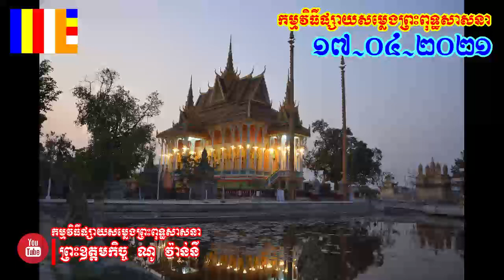កម្មវិធីផ្សាយសម្លេងព្រះពុទ្ធសាសនា​ - ព្រះឧត្តមកិច្ច ណូ វ៉ាន់នី -​ 17/04/2021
កម្មវិធីផ្សាយ
សម្លេងព្រះពុទ្ធសាសនា
ផ្សាយប្រចាំថ្ងៃសៅរ៍ ៦កើយ ខែពិសាខ ឆ្នាំជូតទោ
ស័ក​​ ពុទ្ធស័ករាជ ២៥៦៤ ត្រូវនិងសុរិយគតិថ្ងៃទី១៧ ខែមេសា ឆ្នាំ២០២១
១-នាទីសិក្សាគម្ពីរអដ្ឋកថាព្រះត្រៃបិដកតាមច្បាប់ដើម !
ផ្សាយតាមរយ:វិទ្យុ
កល្យាណមិត្តម៉ោង4ដល់ម៉ោង5ភ្លឺ !
វិទ្យអាស៊ីអគ្នេយ៍ម៉ោង8ដល់ម៉ោង9យប់!
ឬអាចស្តាប់នឹងទស្សនាក្នុងទំព័រវ៉េសបុករយ:ពេល
១ម៉ោងៗរៀងរាល់
ថ្ងៃ !
និងចាក់ផ្សាយ ក្នុង Youtube វេលាម៉ោង ៨ព្រឹកជារៀងរាល់ថ្ងៃ និង​ Facebook ម៉ោង​ ៤ល្ងាចជារៀងរាល់ថ្ងៃ !
ទំនាក់ទំនងតាមទូរស័ព្ទព្រះឧត្តមកិច្ចណូ វ៉ាន់នី
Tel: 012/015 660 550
(សូមអរគុណ!!!)